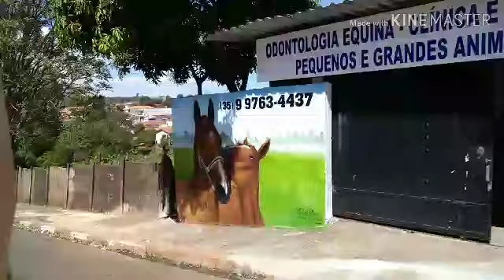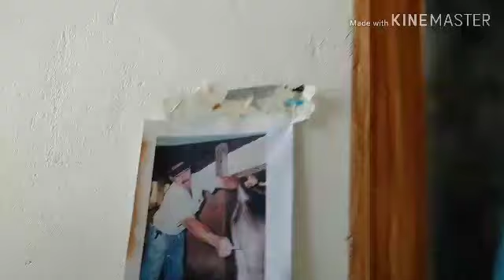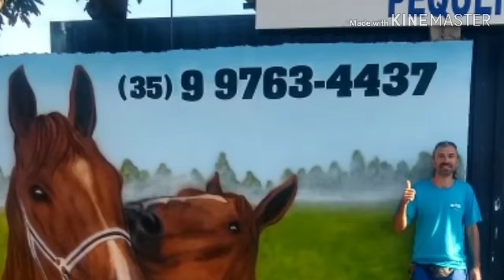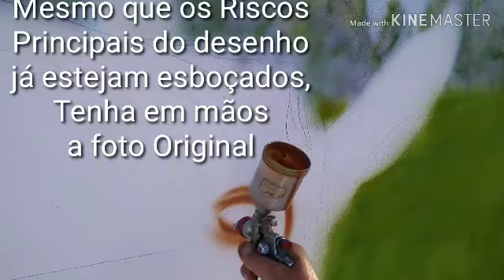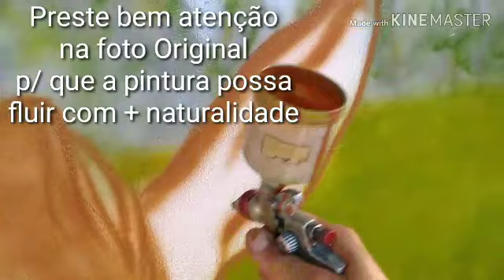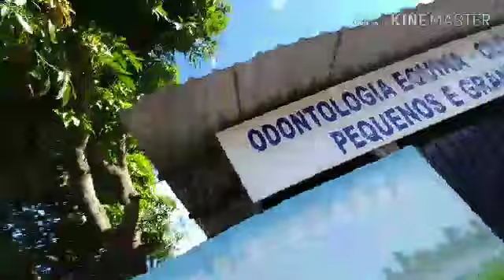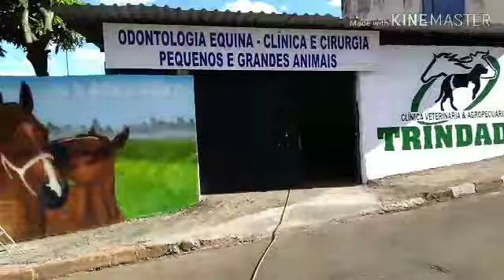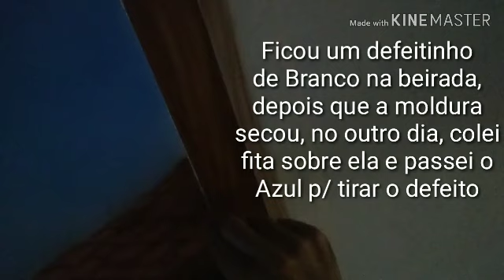Letreiro do Começo ao Fim, Aerografia Parte final - Pintura comercial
Último Vídeo da Série "LETREIROS NO COMÉRCIO do COMEÇO ao FIM" - Vídeo aula de pintura comercial grátis, algumas dicas de como fazer aerografia no comércio, você vai ver como o artista usa suas ferramentas e aplica as técnicas de pintura em parede usando tinta esmalte sintético de alta durabilidade.

Fique por dentro do Mundo da Arte e da Comunicação Visual.

Abaixo você vai encontrar algumas idéias geniais de crescer como PROFISSIONAL AUTÔNOMO, fazendo seus horários e c/ "Chances Reais de Prosperidade Financeiras", clique nos links e confira...

Antes de fazer uma arte como esse letreiro é necessário que um trabalho de pintura, restauração e proteção do muro seja feito por um profissional qualificado e preparado para lidar com paredes velhas e desgastadas devido a ação do tempo, para que um letreiro se destaque e dure a preparação do muro é importantíssimo, conheça as técnicas e trabalhe com segurança, faça bem feito e com certeza os Resultados virão...

Você também vai precisar dominar as técnicas de como pintar Ferragens... e eu posso te garantir, trabalhar como Autônomo é possível e é muito bom, é só querer...

Se você quiser aprender a montar artes como esta do vídeo você precisa conhecer esta ferramenta, o "COREL DRAW", sem ele você não irá muito longe, é a base para você criar Lay-Outs e Designs de fachadas de lojas, Cartão de visita, Panfletos, Banners, Faixas, Letreiros e Comunicação Visual no Geral (infinitas possibilidades), conheça agora...

Se você gosta de desenhar e quer aperfeiçoar ou até mesmo começar do zero você precisa conhecer a Mayara, cara, é muito legal você aprender as técnicas sabe, é como aprender a andar de bicicleta, você aprende e não esquece mais, desenhar seus personagens preferidos é muito bom, é uma terapia, se você tem vontade, não perca mais tempo, eu falo porque me ajudou demais essa garota, nota 10.

E para você que gosta de arte e talvez esteja desempregado e tá afim de ganhar uma grana, precisa conhecer essa ferramenta urgente, fácil demais de criar uma caricatura (mesmo sem saber desenhar), fazer uma arte para uma camiseta, um casamento ou aniversário, um adesivo impresso, sei-lá..., são infinitas as possibilidades que essa idéia pode te dar, dá uma olhada...

E para que qualquer um desses ou outros projetos que você esteja empreendendo, possam te trazer os resultados Abençoados de Prosperidade que esperamos, você não pode perder tempo com "vídeos de dicas" de como vender seu projeto na internet, e nem dar passos em falso, não temos tempo para isso, faça uma amizade sincera com o Alex Vargas, assim como eu fiz, e abra seus horizontes para o crescimento, plante agora para que você possa começar a colher o quanto antes...